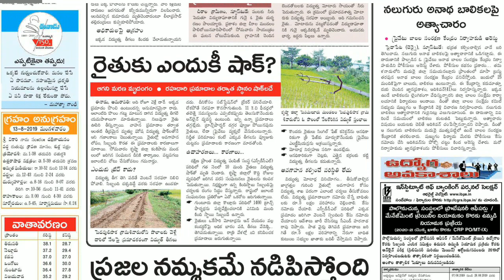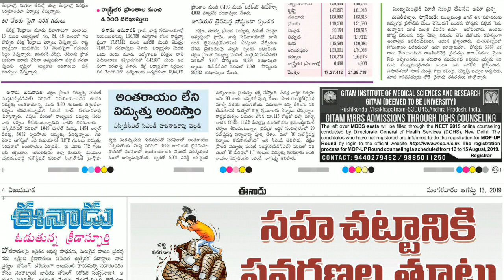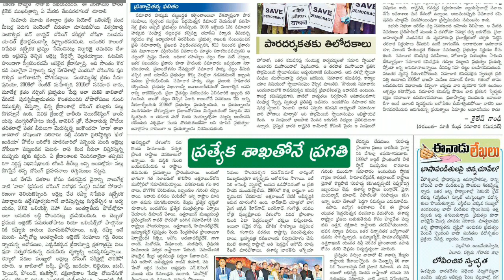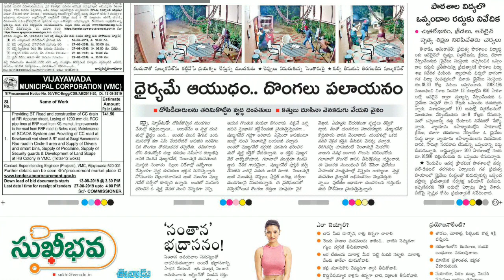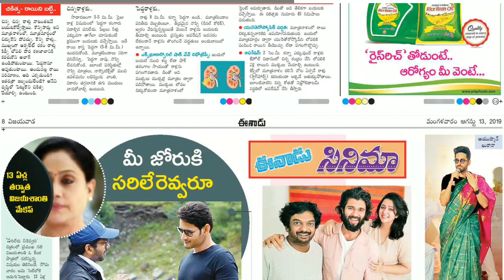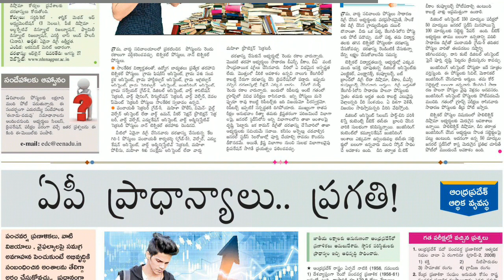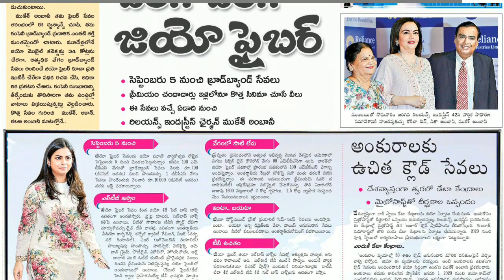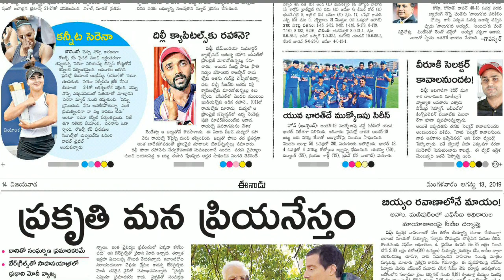Telugu Newspaper Today Eenadu 13-08-2019 Andhra Pradesh